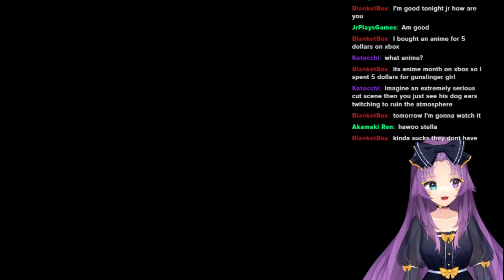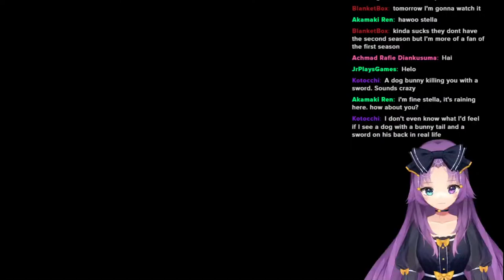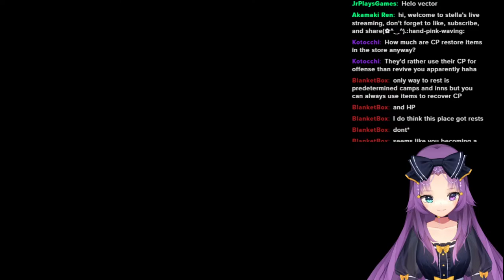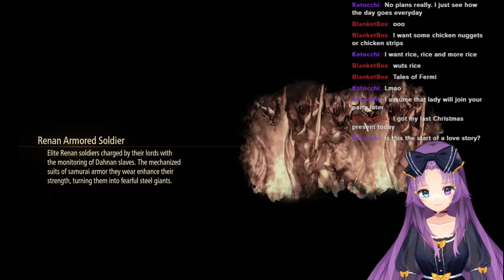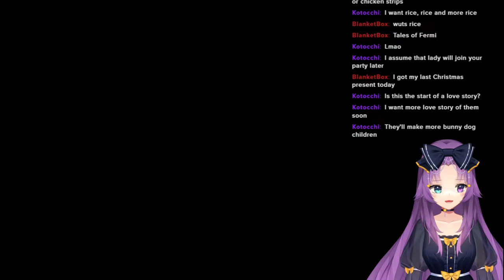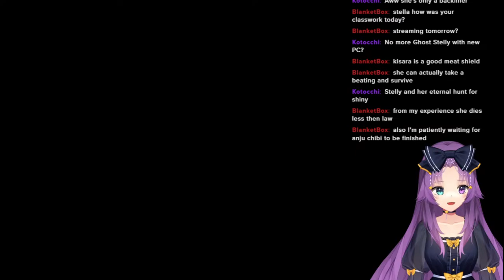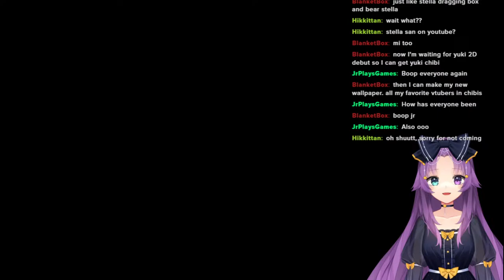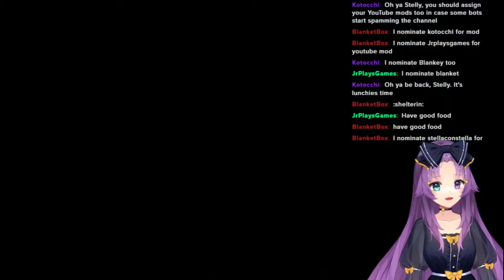Tale of Arise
Continuing Tale of Arise!

Hello, I'm Stella a star goddess who loves boba and bears!

Rules 📜

- No harassment of others of any kind.  This includes: racism, sexism, xenophobia, transphobia, homophobia misogyny, etc.
- Keep personal Drama out of chat and private. We know that disagreements and rivalries happen between users, but we do not want it to derail conversation within the chat.
- No impersonation of other users, moderators or famous personalities.
- No spamming/flooding.
- No inappropriate or offensive usernames, content (e.g. links), or conversations (You might get bonked)
- No Spoilers.  I can't believe I need to write this rule, but for anything that falls under the entertainment umbrella, it's not cool to tell everyone who died, what happened, the twist was "this", etc.